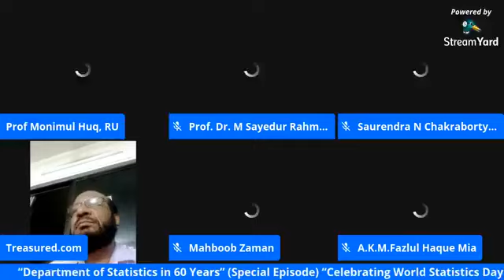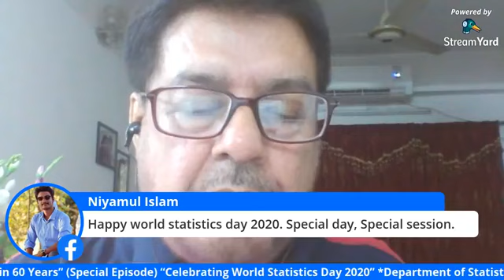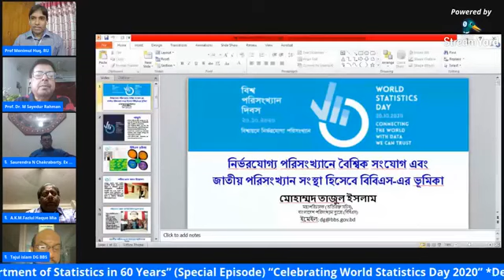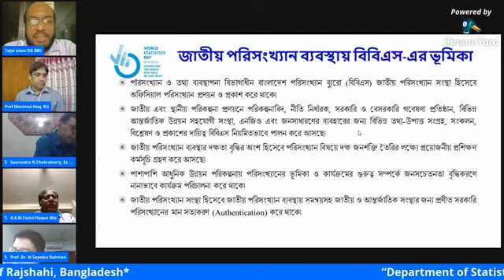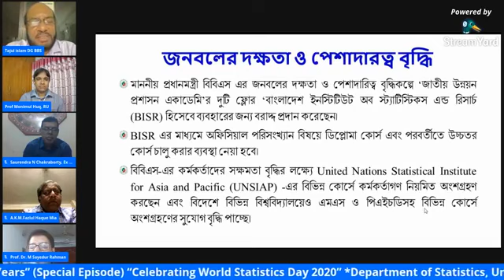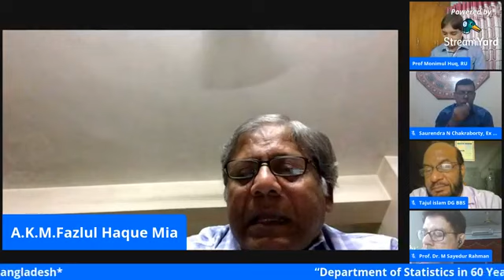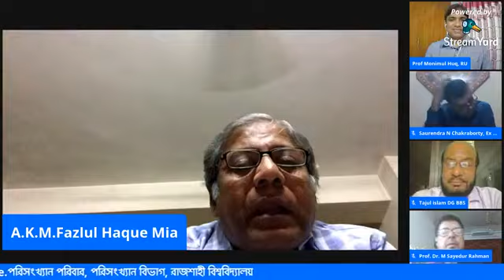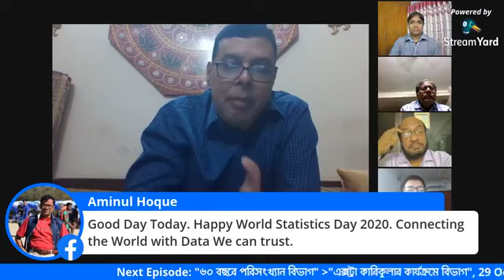60 Years of Department of Statistics, University of Rajshahi, Bangladesh. Episode-13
“Connecting the world with data we can trust” থিমকে সামনে রেখে ২০২০ সালের ২০ অক্টোবর তৃতীয় “বিশ্ব পরিসংখ্যান দিবস” বিশ্বজুড়ে উদযাপিত হতে যাচ্ছে।এবারের এই থিমটি জাতীয় পরিসংখ্যান ব্যবস্থায় আস্থা, প্রামাণিক তথ্য, উদ্ভাবন এবং জনসাধারণের মঙ্গলকে গুরুত্ব দিচ্ছে। উল্লেখ্য, ২০১০ সালে প্রথমবারের মতো বিশ্ব পরিসংখ্যান দিবস পালিত হয়েছে। জাতিসংঘ পরিসংখ্যান কমিশন ৪১তম অধিবেশনে ২০ অক্টোবরকে বিশ্ব পরিসংখ্যান দিবস পালনের সুপারিশ করে এবং �� জুন ২০১০ সালে জাতিসংঘের সাধারণ অধিবেশনে ২০ অক্টোবরকে বিশ্ব পরিসংখ্যান দিবস পালনের সিদ্ধান্ত গৃহীত হয়। প্রথমবারের বিশ্ব পরিসংখ্যান দিবসের প্রতিপাদ্য বিষয় ছিল “Celebrating the many achievements of official statistics” ।প্রতি পাঁচ বছর অন্তর আনুষ্ঠানিকভাবে এ দিবসটি উদযাপন করা হয়। তারই ধারাবাহিকতায় ২০১৫ সালের ২০ অক্টোবর পৃথিবীব্যাপী অত্যন্ত জাঁকজমকপূর্ণ ভাবে দ্বিতীয় বারের মত দিবসটি উদযাপিত হয় এবং ২০১৫ সালের প্রতিপাদ্য বিষয় ছিল “Better Data, Better Lives” অর্থাৎ উন্নত পরিসংখ্যান, উন্নত জীবন। দেশের উন্নয়ন ও অগ্রগতিতে সঠিক ও সময়মতো পরিসংখ্যানের ব্যবহার অত্যন্ত গুরুত্বপূর্ণ। প্রতিটি ক্ষেত্রে নির্ভুল ও সময়মতো পরিসংখ্যানের প্রয়োগ বাংলাদেশকে উন্নয়নশীল থেকে উন্নত রাষ্ট্রে পরিণত  করতে অগ্রণী ভূমিকা পালন করতে পারে। তাই রাষ্ট্রীয় নীতিনির্ধারণে, প্রকল্প গ্রহণে ও সিদ্ধান্ত গ্রহণে পরিসংখ্যানচর্চা একটি অতীব জরুরি বিষয়। রাজশাহী বিশ্ববিদ্যালয় পরিসংখ্যান বিভাগ প্রথম ও  দ্বিতীয় “বিশ্ব পরিসংখ্যান দিবস” অত্যন্ত  জাঁকজমকপূর্ণ ভাবে পালন করেছিল। পরিবর্তিত বিশ্ব প্রেক্ষাপটে এবারের দিবসটি একটু ভিন্ন আঙ্গিকে বিশ্বব্যাপী দিবসটি পালিত হতে যাচ্ছে। তৃতীয় “বিশ্ব পরিসংখ্যান দিবস”  উপলক্ষে রাজশাহী বিশ্ববিদ্যালয় পরিসংখ্যান বিভাগ আগামী ২০ অক্টোবর, ২০২০ মঙ্গলবার রাত ৮.০১  ফেসবুক লাইভে একটি জাতীয় ওয়েবিনারের আয়োজন করা হয়েছে। উক্ত ওয়েবিনারে উপস্থিত থাকবেন জনাব সৌরেন্দ্র নাথ চক্রবর্ত্তী, সাবেক সিনিয়র সচিব, পরিসংখ্যান ও তথ্য ব্যবস্থাপনা বিভাগ, পরিকল্পনা মন্ত্রণালয়, গণপ্রজাতন্ত্রী বাংলাদেশ সরকার; জনাব মোহাম্মদ তাজুল ইসলাম, মহাপরিচালক, বাংলাদেশ পরিসংখ্যান ব্যুরো; জনাব এ,কে,এম,ফজলুল হক মিয়া, নির্বাহী পরিচালক, বাংলাদেশ ব্যাংক; জনাব মাহবুব জামান, এমডি, ডেটাসফট সিস্টেমস বাংলাদেশ লিমিটেড ও চেয়ারম্যান, ডেটাসফট ম্যানুফ্যাকচারিং অ্যান্ড এসেম্বলি লিঃ এবং ড. এম ছায়েদুর রহমান, প্রফেসর, পরিসংখ্যান বিভাগ, রাজশাহী বিশ্ববিদ্যালয়।
আলোচ্য বিষয়:
Dr. M. Sayedur Rahman: Role of Statistics in Achieving Sustainable Development Goals
Mr. Mohammad Tajul Islam: Connecting the world with data we can trust
Mr. A.K.M.Fazlul Haque Mia: The Role of Statistics Department of Bangladesh Bank in the Economic Activities in Bangladesh
Mr Saurendra Nath Chakrabhartty: The History of World Statistics Day and National Statistics Day
Mr. Mahboob Zaman: 4th Industrial Revolution, Data Science and Statistics
আপনার সক্রিয় অংশগ্রহণ একান্তভাবে কাম্য।
আয়োজনেঃ পরিসংখ্যান বিভাগ, রাজশাহী বিশ্ববিদ্যালয়।